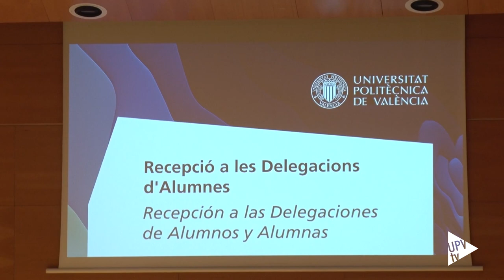Recepción a las delegaciones - Noticia @UPVTV; 26-02-2024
Agradecer su labor a las delegaciones de estudiantes salientes y dar la bienvenida a las que empiezan su mandato, es el objetivo del acto de reconocimiento que se organiza cada año en la Universitat Politècnica de València.

El rector de la UPV, José E.Capilla, ha presidido la celebración realizada este 21 de febrero, ante un Paraninfo que contaba con una alta presencia de alumnado.